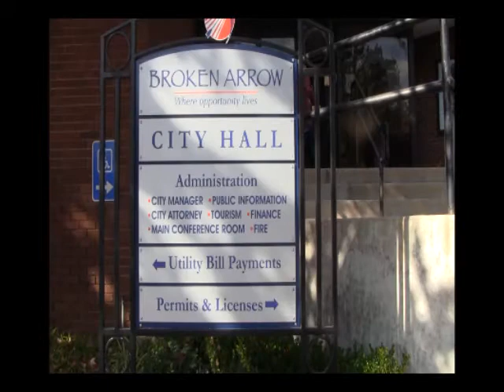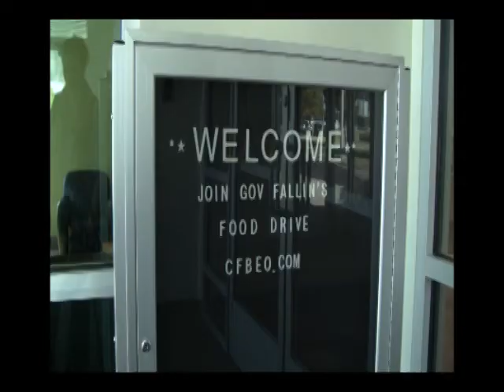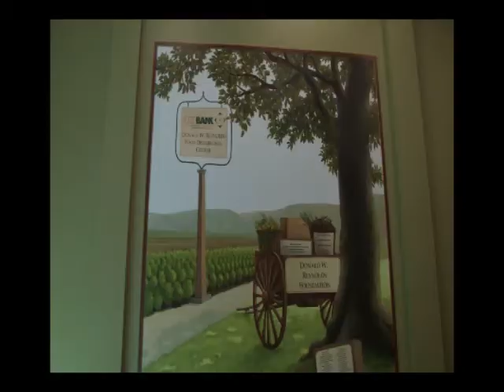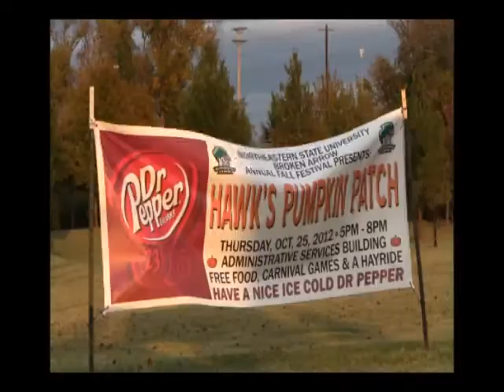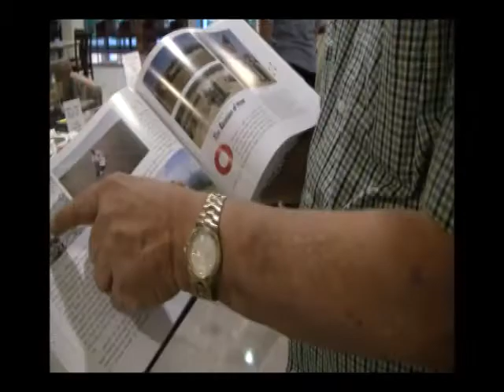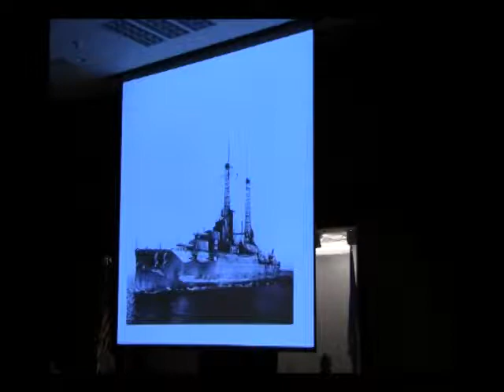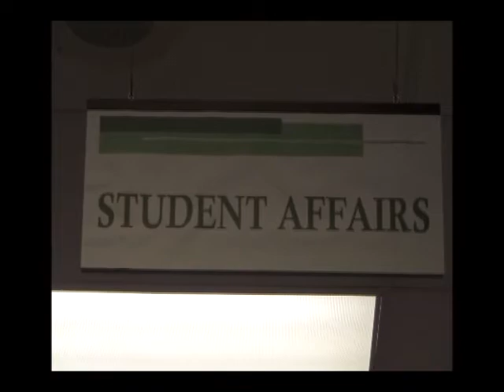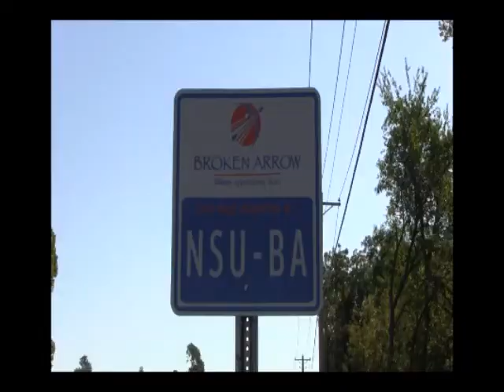Portfolio - Brittany Porter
Northeastern State University, Tahlequah, OK - Fall 2012